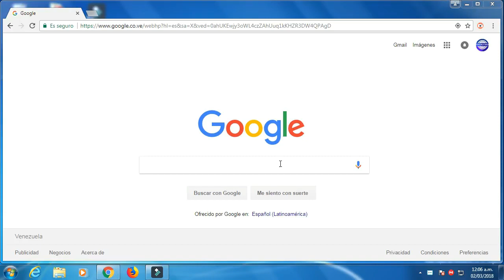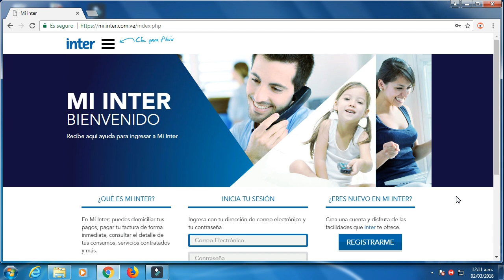Pagar tu Factura inter de manera Fácil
Descubre como puede pagar tu factura de manera sencilla y desde la comodidad de tu casa u oficina.